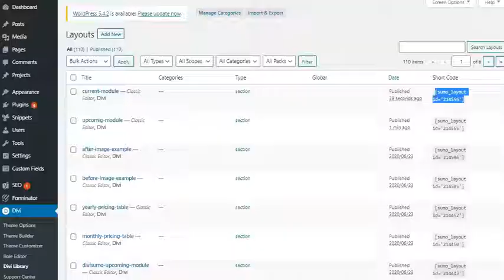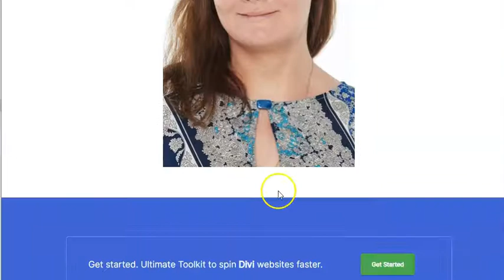Content Toggle Module for Divi | Divi Sumo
Create content toggles without code. Allow your visitors to toggle between content with a nice toggle switcher. Insert static content or put any shortcode (save divi layouts)